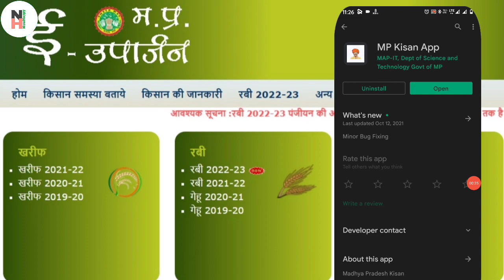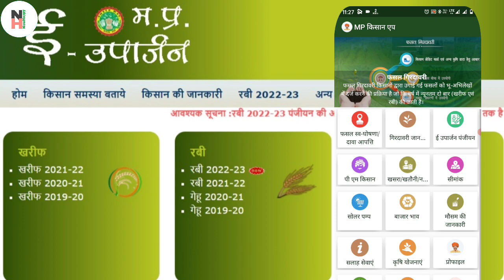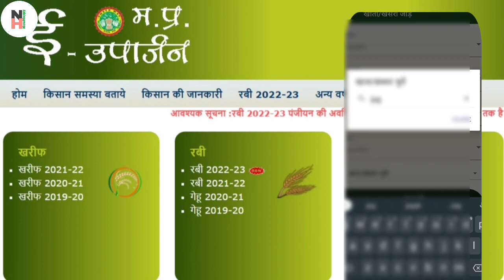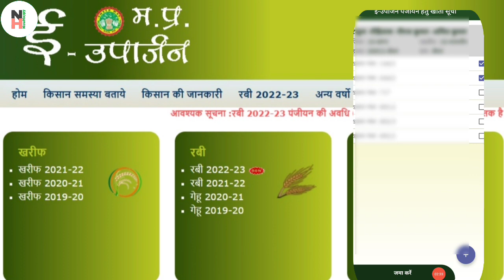किसान समर्थन मूल्य रजिस्ट्रेशन 2023 / kisan panjiyan online 2023, gehu panjiyan 2023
gehu registration kaise kare,
गेहूं खरीद हेतु किसान पंजीकरण 2023
gehu registration online 2023,
kisan panjiyan 2023

Dosto aaj ki is video me maine aapko. .. ummeed hai aapko ye video bahut pasand ayegi ..

Kisan samarthan mulya registration 2023
Kisan e uparjan registration
E uparjan registration 2023

Your Quearies :-

1.  Genhu ke liye kisan panjiyan kaise kare
2.  गेहूं खरीद हेतु किसान पंजीकरण 2022
3.  kisan registration 2023
4.  kisan panjiyan kaise kare mp 2023
5.  genhu kharid hetu kisan panjikaran 2023
6.  genhu khareed hetu kisaan registration
7.  genhu bechne ke liye registration up
8.  kisan panjiyan mp
9.  how to check kisan panjikaran status
10. kisan panjikaran me sudhar kaise kare mp
11. kisan registration kaise kare new version
12.  up gehu samarthan muly kya hai
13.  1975 prati kuntal gehu kaise beche
14.  up sarkai genhu kharid kab se online hoga
15.  up kisan genhu hetu panjiyan kab shuru hoga
16.  up fcs.in
17.  kisan panjiyan 2023
18.  genhu bechane hetu new panjiyan 2023
19.  krya kendra hetu genhu panjiyan
20. mp e uparjan registration form 2022-23
21. mp e uparjan me panjiyan kaise kare
22. mp e uparjan kyc kaise kare
Kisan samarthan mulya registration kaise kare mobile se

kisan samarthan mulya registration kaise kare
kisan uparjan Kendra registration
samarthan mulya registration
e uparjan Kendra
samarthan mulya gehu panjiyan
समर्थन मूल्य गेंहू पंजीयन 2023
kisan society registration
gehu ka panjiyan 2023 mp
csc mp e uparjan kiosk registration 2023
mp gehu panjiyan
mp kisan app se panjiyan kaise kare
mp kisan app online panjiyan kaise kare
e uparjan registration my mobile se kaise kare